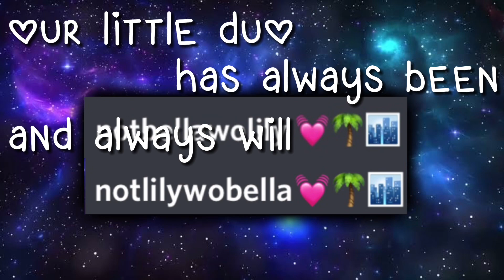until the end.. 😭💖